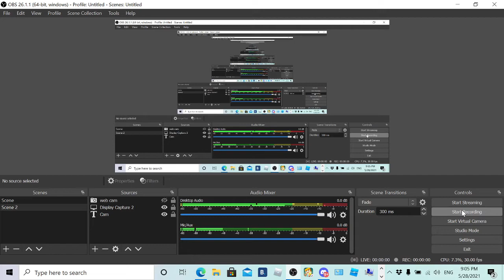background music (roblox)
save this or u can hear my musics